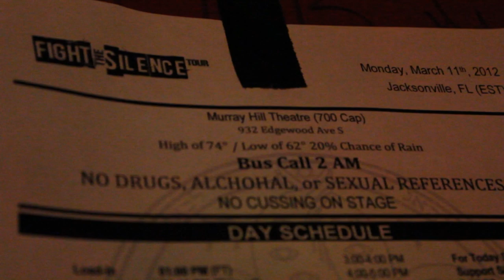mini-documentary: a day in the life of Ukraine's MAKE ME FAMOUS